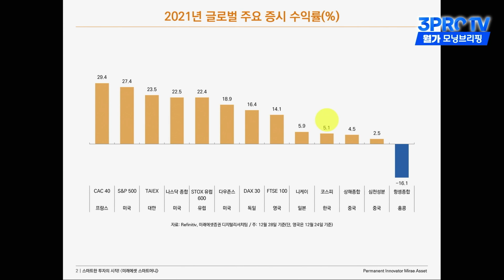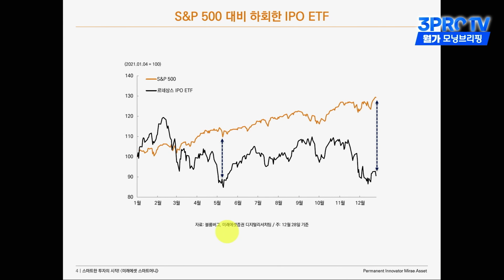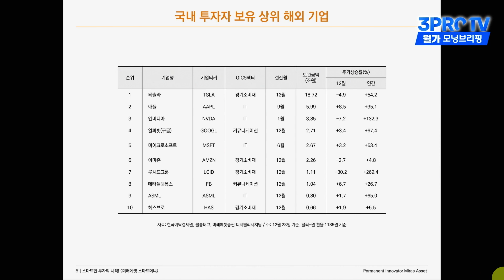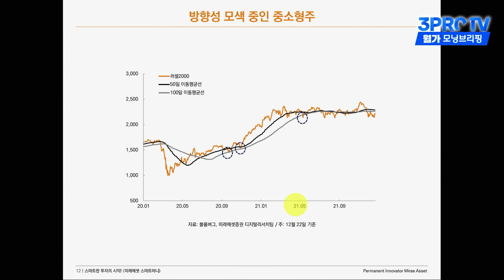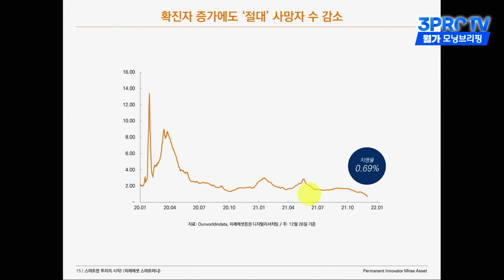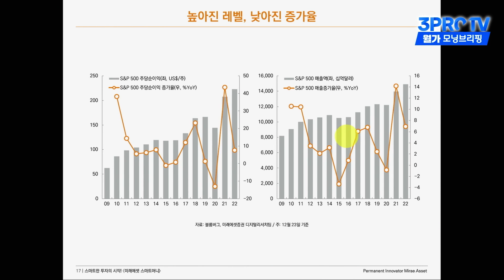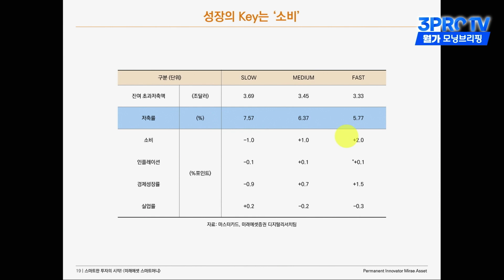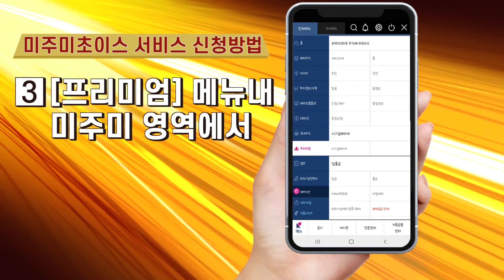[삼프로X미주미] 2022년 증시 3대 키워드와 투자가이드 f. 미래에셋증권 김석환 선임연구위원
✍ 투자공간 2차 세미나 (2022년 1월 15일 오전 10시) 수강신청